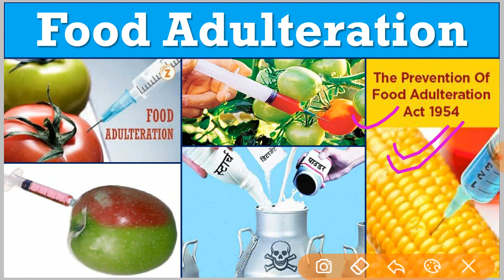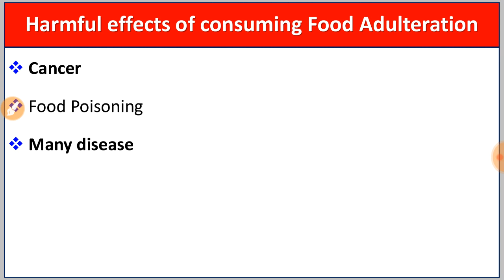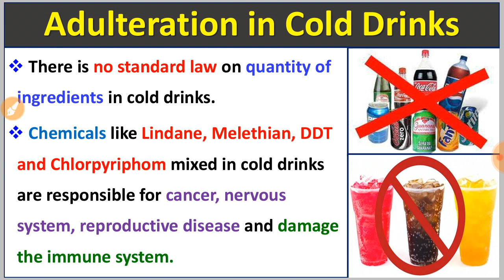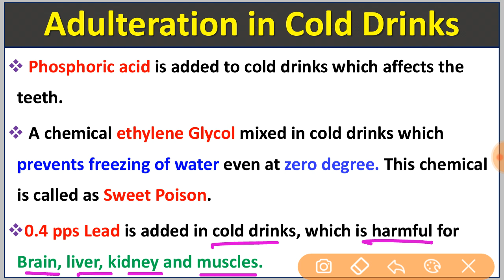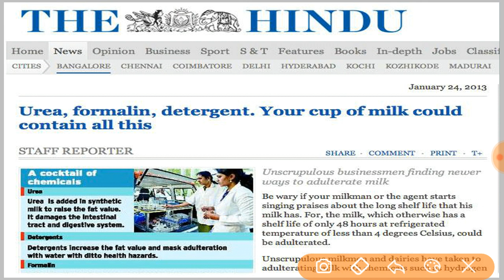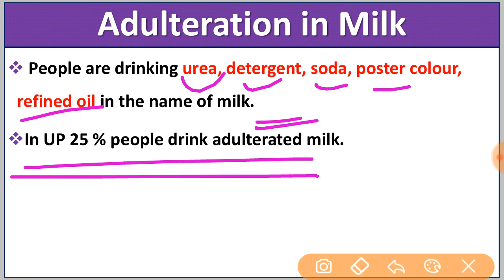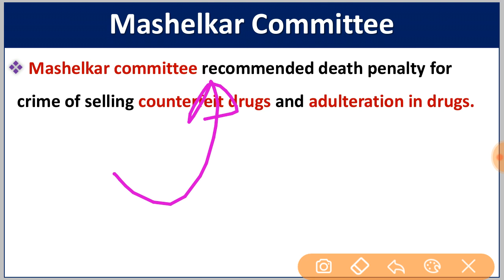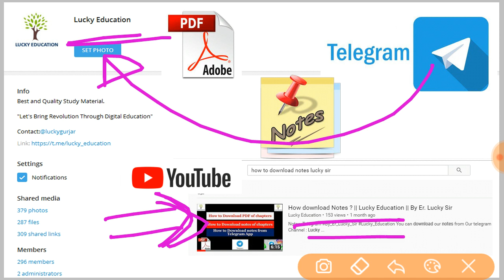Food Adulteration : Food and Human Health: Class 10 RBSE Science